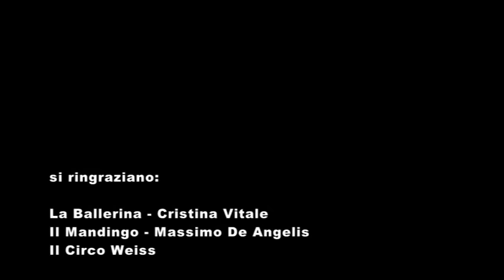Genny Aliberti - Il Gioco del Mandingo (Official video)